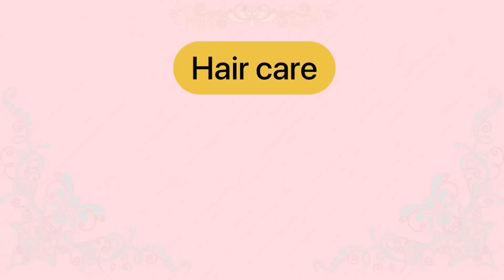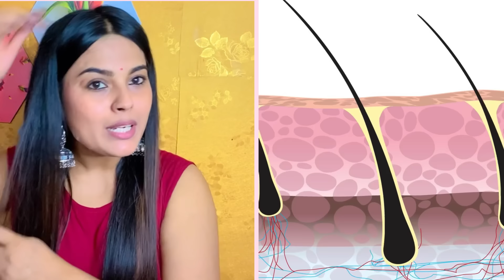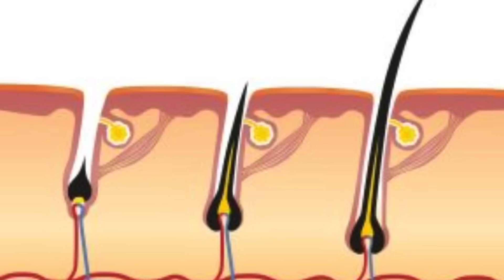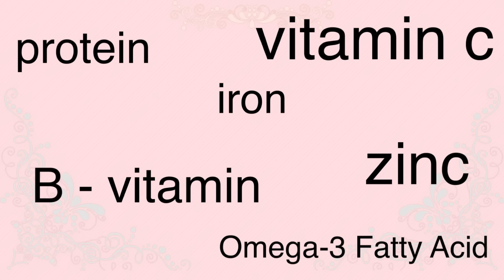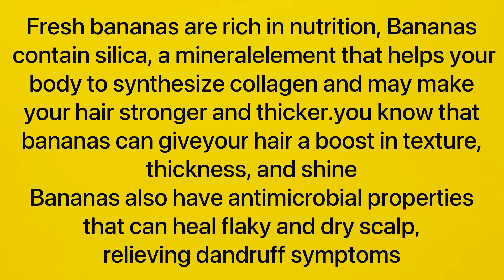My SECRET Hair Treatment At Home || Why My Hairs Are Naturally Straighter || Keratin Treatment | SPA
Follow this process once in a week and get  these benefits

It Conditions the Hair. One of the main benefits of hair spa treatments is that it deep conditions the hair. ...
It Normalises Oil Secretion. ...
It Improves Blood Circulation. ...
It Repairs Damaged Hair. ...
It Reduces Hair and Scalp Issues. ...
It Relaxes the Mind.

Hair Spa treatment at home (100% Natural)

'Get a hair spa' is the most recommended solution for many hair-related problems, particularly for hair fall